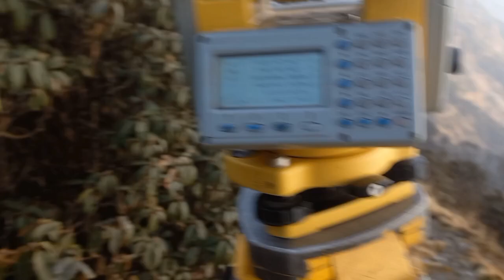CHAURI GOTH DAY 2 VLOG !!!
Dolakha lamabagar To Sindhupalchok Bethe 220KV Transmission line Survey site vlog..

Video Link:

 • Niya - A Disclosu...